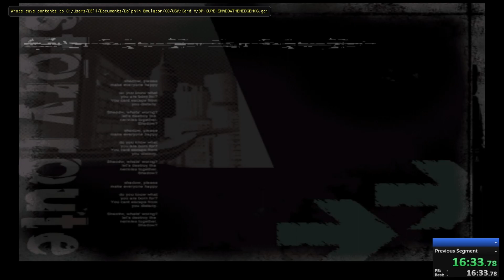Shadow the Hedgehog - Dolphin - Neutral Glitchless - Speedrun - [28 29 23]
My first ever speedrun of a game. This run can absolutely be improved, but all things considered I think I did pretty good.